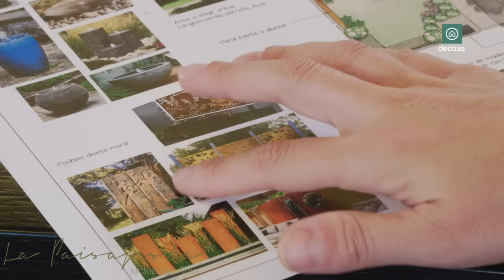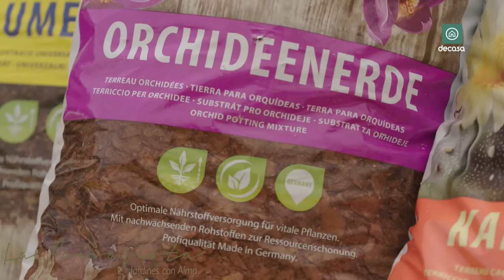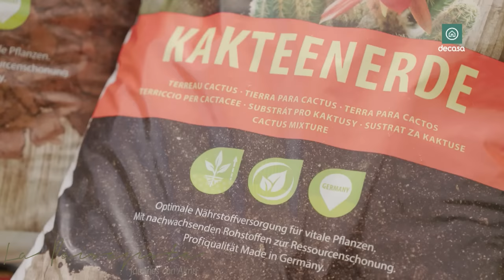🍀Pequeño jardín, gran cambio!🍀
Pronto nos vemos!!!

"He reducido el mundo a mi jardín y ahora veo la intensidad de todo lo que existe."
José Ortega y Gasset